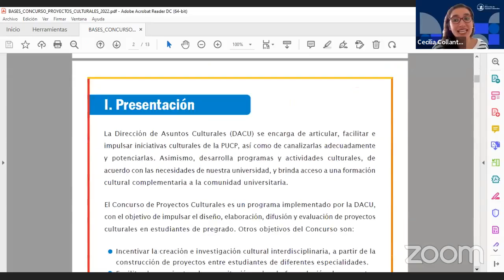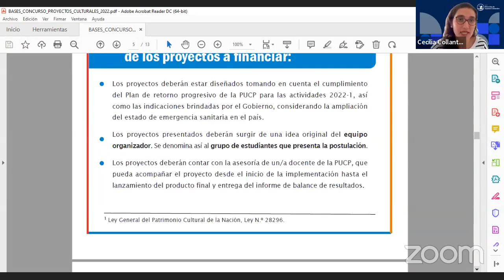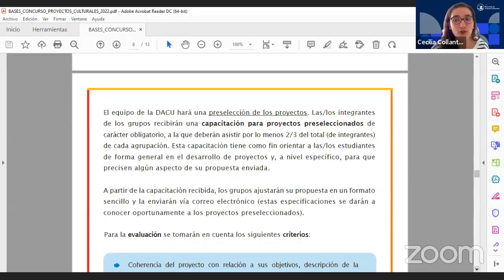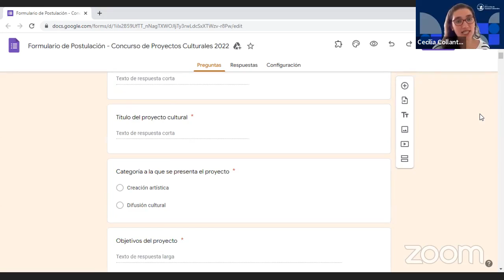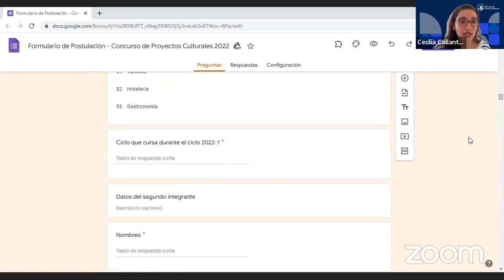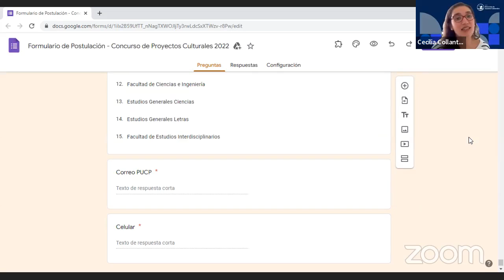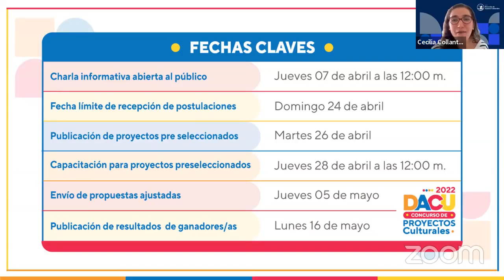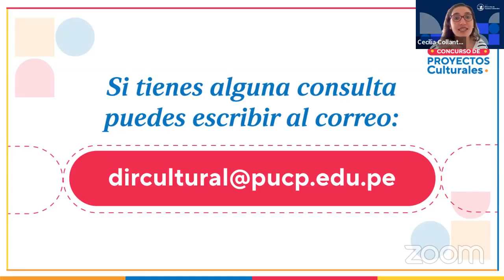Charla Informativa de la 2da Edición del Concurso de Proyectos Culturales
ConcursosDACU | 📣 El jueves 7 de abril, realizamos la CharlaInformativa sobre la 2da convocatoria del Concurso de Proyectos Culturales de la Dirección de Asuntos Culturales DACU, para las(os) estudiantes de todas las especialidades PUCP de pregrado 💻

👀 Conoce la información que se transmitió en esta actividad y que buscó aclarar algunas consultas sobre el ConcursoDeProyectos y el ProcesoDePostulación💻

👉 Para participar de esta edición deberás seguir estos pasos:
✅ Completa el formulario de inscripción, hasta el DOMINGO 24 DE ABRIL
✅ Si tienes dudas, participa de la charla informativa del JUEVES 07 DE ABRIL a las 12:00 M